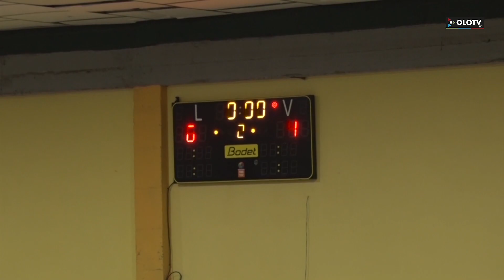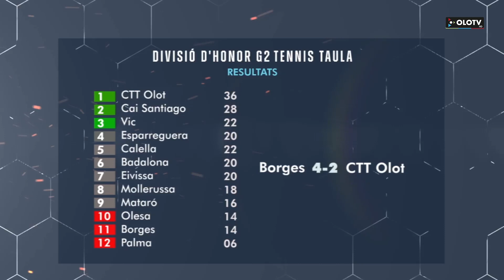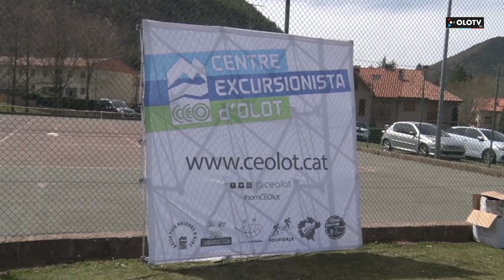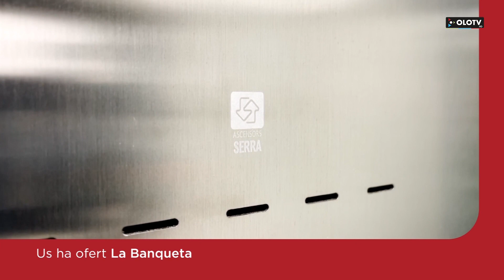La Banqueta: Edició del 17 abril 2023